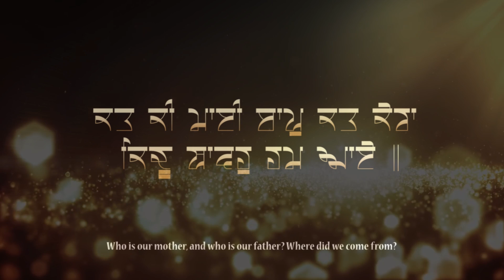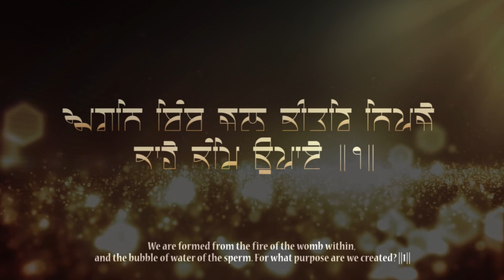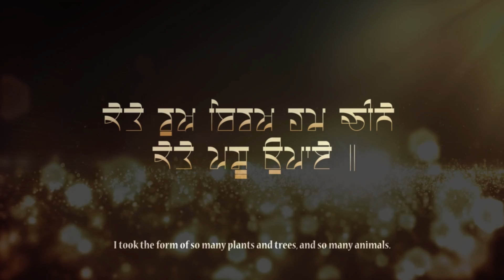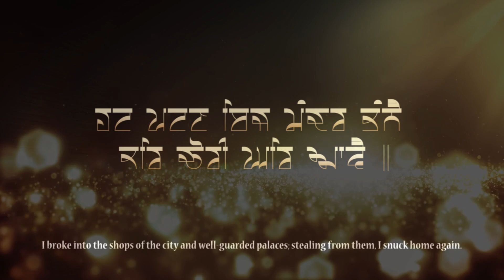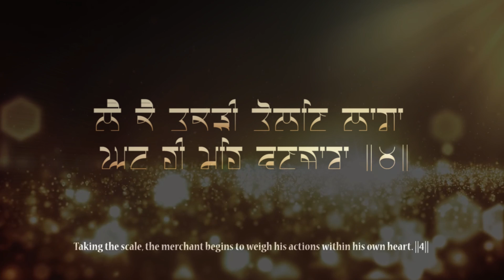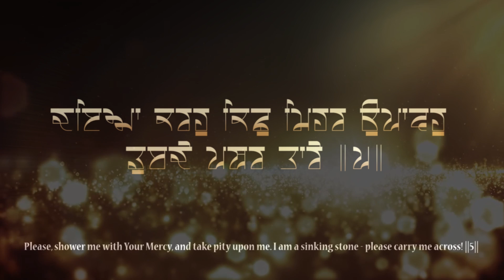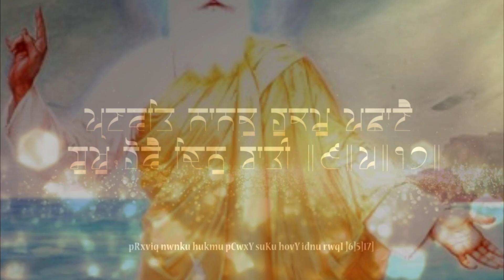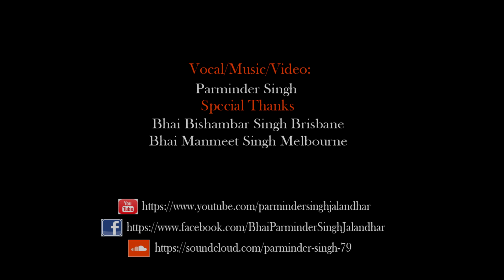Mere Sahiba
Vocal and Music : Parminder Singh
Tabla : Manmeet Singh
Side vocal : Bishambar Singh

ਗਉੜੀ ਚੇਤੀ ਮਹਲਾ  ੧।।
ਕਤ ਕੀ ਮਾਈ ਬਾਪੁ ਕਤ ਕੇਰਾ ਕਿਦੂ ਥਾਵਹੁ ਹਮ ਆਏ ।।
ਅਗਨਿ ਬਿੰਬ ਜਲ ਭੀਤਰਿ ਨਿਪਜੈ ਕਾਹੇ ਕੰਮਿ ਉਪਾਏ ।।੧।।
ਮੇਰੇ ਸਾਹਿਬਾ ਕਉਣ ਜਾਣੈ ਗੁਣ ਤੇਰੇ ।।
ਕਹੇ ਨ ਜਾਨੀ ਅਉਗਣ ਮੇਰੇ ।।੧।।। ਰਹਾਉ ।।
ਕੇਤੇ ਰੁਖ ਬਿਰਖ ਹਮ ਚੀਨੇ ਕੇਤੇ ਪਸੂ ਉਪਾਏ ।।
ਕੇਤੇ ਨਾਗ ਕੁਲੀ ਮਹਿ ਆਏ ਕੇਤੇ ਪੰਖ ਉਡਾਏ ।।੨।।
ਹਟ ਪਟਣ ਬਿਜ ਮੰਦਰ ਭੰਨੇ ਕਰਿ ਚੋਰੀ ਘਰਿ ਆਵੈ ।।
ਅਗਹੁ ਦੇਖੈ ਪਿਛਹੁ ਦੇਖੈ ਤੁਝ ਤੇ ਕਹਾ ਛਪਾਵੈ ।।੩।।
ਤਟ ਤੀਰਥ ਹਮ ਨਵਖੰਡ ਦੇਖੈ ਹਟ ਪਟਣ ਬਾਜਾਰਾ ।।
ਲੈ ਕੈ ਤਕੜੀ ਤੋਲਣਿ ਲਾਗਾ ਘਟ ਹੀ ਮਹਿ ਵਣਜਾਰਾ ।।੪।।
ਜੇਤਾ ਸਮੁੰਦੁ ਸਾਗਰੁ ਨੀਰਿ ਭਰਿਆ ਤੇਤੇ ਅਉਗਣ ਹਮਾਰੇ ।।
ਦਇਆ ਕਰਹੁ ਕਿਛੁ ਮਿਹਰ ਉਪਾਵਹੁ ਡੁਬਦੇ ਪਥਰ ਤਾਰੇ ।।੫।।
ਜੀਅੜਾ ਅਗਨਿ ਬਰਾਬਰਿ ਤਪੈ ਭੀਤਰਿ ਵਗੈ ਕਾਤੀ ।।
ਪ੍ਣਵਤਿ ਨਾਨਕੁ ਹੁਕਮੁ ਪਛਾਣੈ ਸੁਖੁ ਹੋਵੈ ਦਿਨੁ ਰਾਤੀ ।।੬।।੫।।੧੭।।